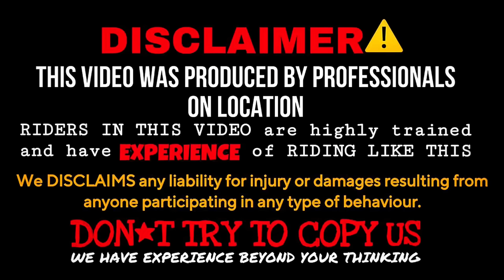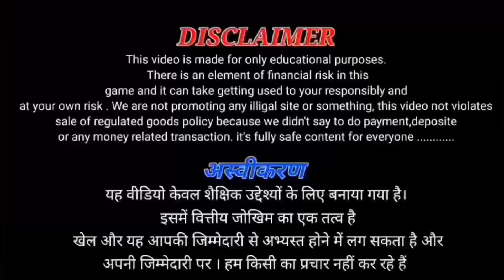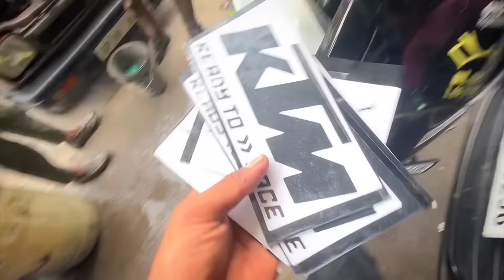Live Truck Accident😱 Road Block Hogya😰 Preparation for Ladakh Ride..?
Someone has something to say?